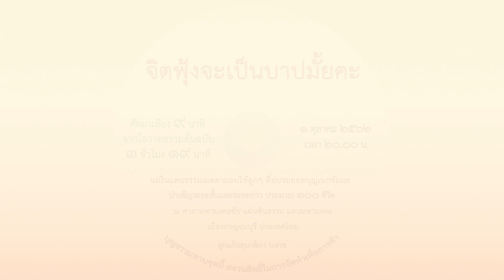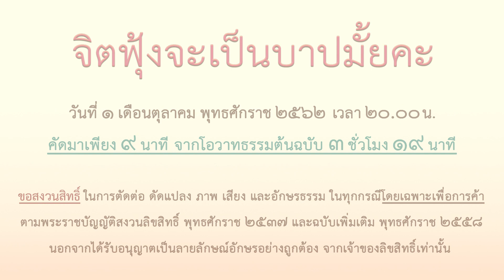จิตฟุ้งจะเป็นบาปมั้ยคะ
วันที่ ๑ เดือนตุลาคม พุทธศักราช ๒๕๖๒ เวลา ๒๐.๐๐ น.

คัดมาเพียง ๙ นาที จากโอวาทธรรมต้นฉบับ ๓ ชั่วโมง ๑๙ นาที

แม่ในแดนธรรมเมตตา
มอบให้ลูกๆ ที่อบรมยอดบุญเนกขัมมะบำเพ็ญระยะสั้น และระยะยาว
ประมาณ ๓๐๐ ชีวิต

ณ ศาลามหามงคลชัย
แผ่นดินธรรม แดนมหามงคล
เมืองกาญจนบุรี ประเทศไทย